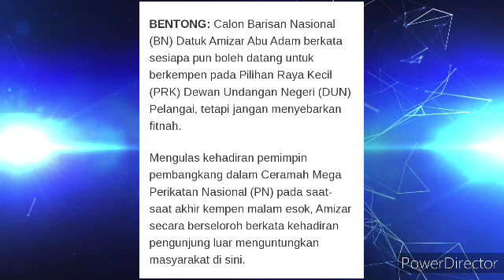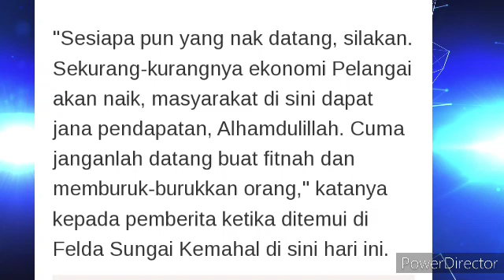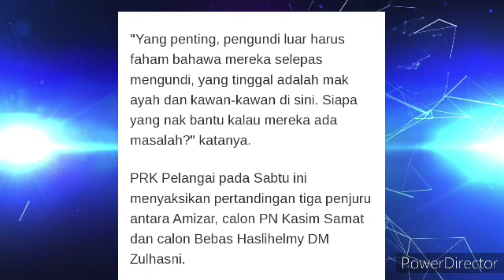INI NASIHAT AMIZAR KEPADA PEMIMPIN PEMBANGKANG YANG HADIR BERCERAMAH DI DUN PELANGAI😱😱?.